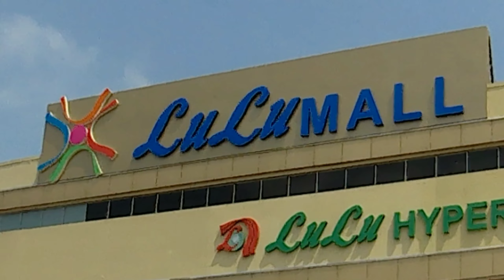LuLu Mall Hyderabad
LuLu Hyper super Market Now open in Hyderabad on 27 September 2023 Inagrugated by KTR sir.
This Mall is UAE based mall.
Timing of mall is 10:00 Am to 10:00 Pm.
Invested about Rs 300 crores, were presented to the media by M.A. Ashraf Ali, executive director of Lulu Group International, the UAE-based retailer, said the mall was spread across five lakh square feet
He said the project would provide employment for more than 2,000 people.

After Kochi, Thiruvananthapuram, Bengaluru, Lucknow, and Coimbatore, Hyderabad will be the sixth city in which the Lulu group has a presence.

There are about 100 international and domestic brands
At the mall, a multiplex, CinePolis (five-screen cinema) with an aggregate capacity of 1,400 seats, and a food court that can accommodate 500 people. It also has six restaurants.
Parking at the mall is available for about 1,000 cars and 900 bikes.
In addition to fresh produce and groceries, it will offer fashion, electronics, smartphones, and IT products.
In addition to 75 unique rides for adults and children, the mall will have a 20,000 Square feet entertainment zone called Funtura.
There are 80 National and International brands, including Starbucks, GAP, Levis, Puma, Tissot, Nykaa on Trend, Avantra, Toni n Guy, and Meena Bazaar, spread across six floors.

Dining Options/Restaurants In Lulu Mall Hyderabad
The Lulu Mall offers delicious, delightful, interesting, and wonderful cuisine for people of all ages. In addition to six restaurants, the food court has 15 multi-cuisine outlets with over 500 seats. Here, you'll find something for everyone of all age groups.

Few of the Lulu Mall's best food and beverage outlets are as follows:

BBQ Holics
Pizza Hut
Kritunga
KFC
Starbucks
Kulfi Shop
Juice O Juice
Wow Momo / Wow China
Al Baik
Go Pizza
Rolls King
Falooda Nation
Subway
Pizza Ricotta
Club Sulaimani
Khaan Saab
Beijing Bites
Amritsari Express
Retail Outlets in Lulu Mall Hyderabad
Besides offering a unique shopping experience, There is a variety of stores where you can find whatever you need. Lulu Mall includes some fantastic Indian and glob

How To Reach Lulu Mall Hyderabad
Lulu Mall is easily accessible because it is located in a well-connected area of Hyderabad. If you arrive at the railway station, you can take a cab, auto or local bus to your destination. Additionally, as the mall has plenty of parking, you may drive yourself there.

By Train: Lulu Mall Hyderabad is located just 4.6 km from Hi-Tech City Railway Station. If you arrive at the railway station, you can take a cab, auto or local bus to your destination.
By Cab: you can book a Cab from OLA and UBER from your current location.
By Local Bus: You can also travel to the Lulu Mall by bus. The Lakdikapool Bus Stand and Jubilee Bus Stand are situated at a distance of 13.2 and 13.5 km respectively from the mall.